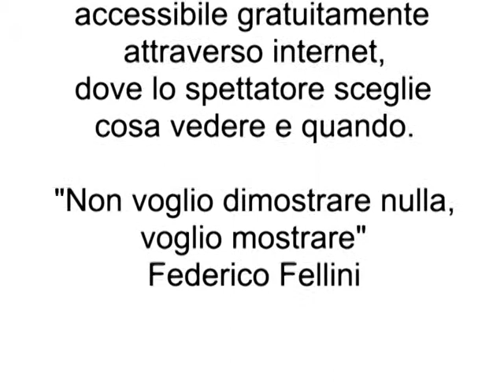Segnali di Pace 2005 (1° ediz)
NADiRinforma partecipa alla prima edizione (ottobre 2005) dell'iniziativa promossa dalla Provincia di Bologna "Segnali di Pace" proponendo, in rete con 160 organizzazioni di volontariato "Insieme a ... N.A.Di.R.", due serate svoltesi al Teatro dell'Antoniano (Bo)
Si propone l'introduzione al dibattito: letture di Arianna Carena, violino di Alessandra Mirabelli, oboe di Paola Ciacchini, percussioni di Gianluca Geri